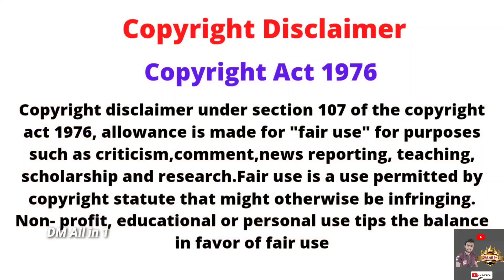Takkar Movie Public Talk | Takkar Movie Review | Siddarth | Anantapur | DM All in 1